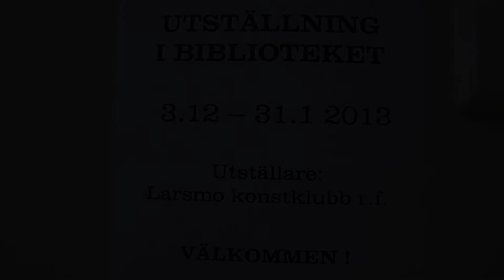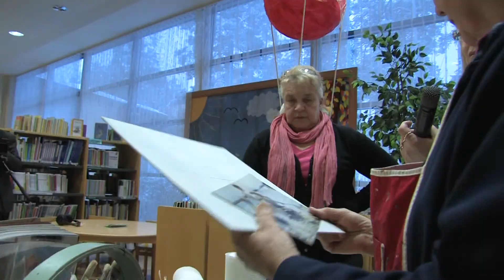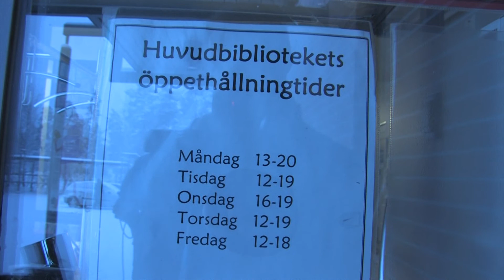Larsmo konstklubbs utställning i januari 2013 / Larsmo När-TV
Konstklubbens medlemmar Gurli Rönnqvist och Margareta Fellman intervjuas av Solveig Vikström. Margareta demonstrerar också olika material för målning.